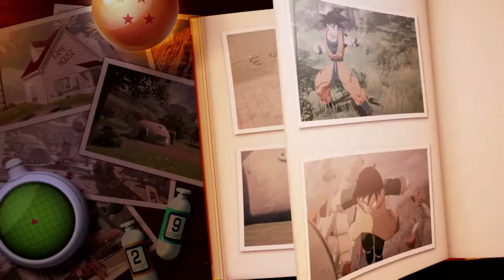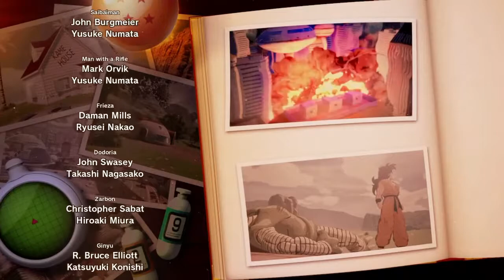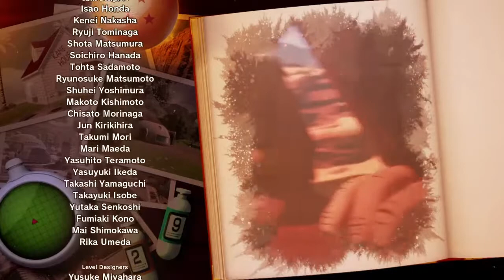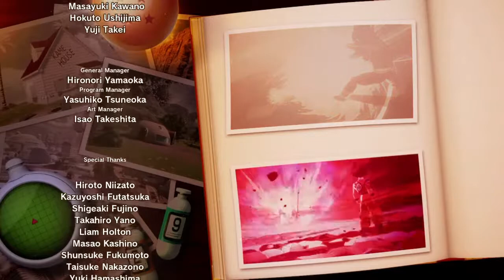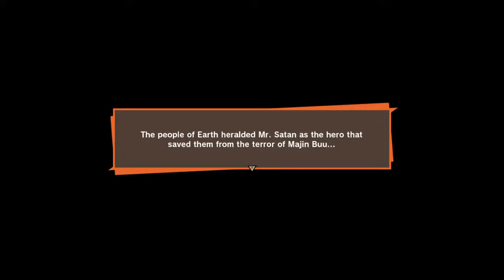Pat watch this video.